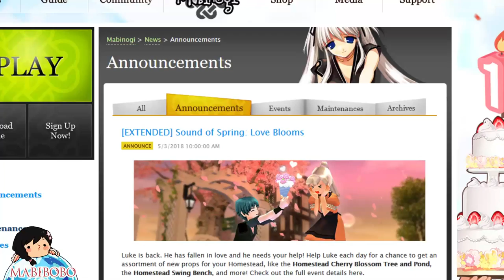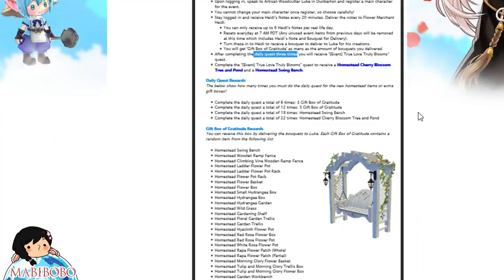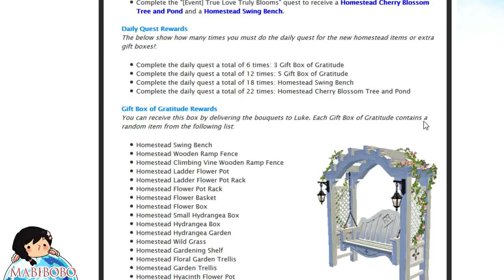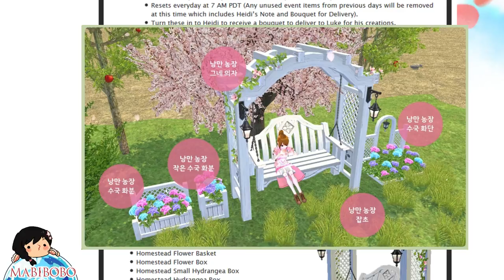Mabinogi - Sound of Spring: Love Blooms Event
Official mabiBOBO website (stay updated with events, submit video requests, join live chat, etc.!)
Twitch Live Stream - Weekends with Bobo 12pm PST SATURDAYS